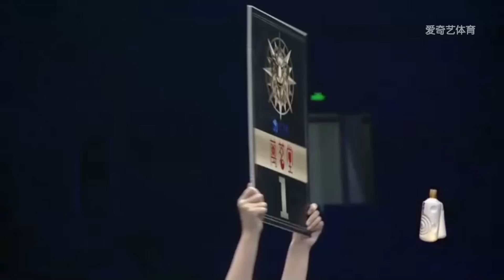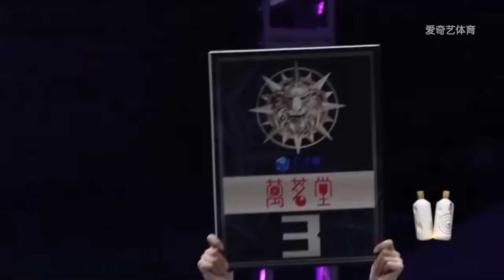Wei Rui vs Vadym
Glory of Heroes 34